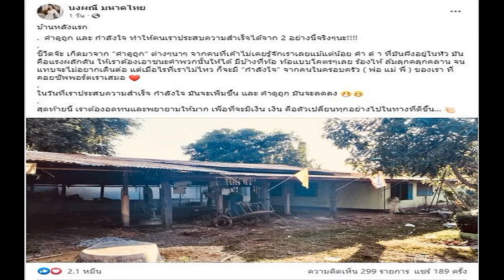จ๊ะ นงผณี เปิดภาพบ้านเก่า ร่ายยาวโดนดูถูกจนได้ดี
อยู่ในวงการนักร้องสายสายเอนเตอร์เทนมาตั้งแต่ก่อนจะเข้าสังกัดอาร์สยาม และตอนนี้แม้จะเป็นนักร้องอิสระแล้ว แต่ จ๊ะ นงผณี มหาดไทย ก็ยังคงอยู่เส้นทางสายนี้ แถมดังและปังงานแน่นตลอดเดือน
ล่าสุด เธอได้ออกมาโพสต์เล่าย้อนไปถึงอดีต โดยแนบภาพบ้านหลังแรก และร่ายความรู้สึกผ่านข้อความในเฟซบุ๊กส่วนตัวว่า “บ้านหลังแรก คำดูถูก และ กำลังใจ ทำให้คนเราประสบความสำเร็จได้จาก 2 อย่างนี้จริงๆนะ!
ชีวิต จ๊ะ เกิดมาจาก “คำดูถูก” ต่างๆนาๆ จากคนที่เค้าไม่เคยรู้จักเราเลยแม้แต่น้อย คำ ด่า ที่มันฝังอยู่ในหัว มันคือแรงผลักดัน ให้เราต้องเอาชนะคำพวกนั้นให้ได้ มีบ้างที่ท้อ ท้อแบบโคตรๆเลย ร้องไห้ ล้มลุกคลุกคลาน จนแทบจะไม่อยากเดินต่อ
แต่เมื่อไรที่เราไม่ไหว ก็จะมี “กำลังใจ” จากคนในครอบครัว ( พ่อ แม่ พี่ ) ของเรา ที่คอยซัพพอร์ตเราเสมอ .ในวันที่เราประสบความสำเร็จ กำลังใจ มันจะเพิ่มขึ้น และ คำดูถูก มันจะลดลง .สุดท้ายนี้ เราต้องอดทนและพยายามให้มาก เพื่อที่จะมีเงิน เงิน คือตัวเปลี่ยนทุกอย่างไปในทางที่ดีขึ้น
คุณจะมีเงินด้วยอาชีพอะไรก็ได้ แต่ต้องไม่ทำให้คนอื่นเดือดร้อน ไม่หลอกลวงคนอื่น เพราะการได้เงินมาแบบไม่ถูกต้อง คุณไม่ควรภูมิใจ แต่คุณควร ละอาย ที่คุณทำให้คนอื่นเสียหาย เพราะความเห็นแก่ตัวของคุณ